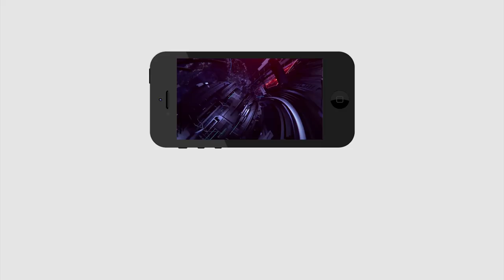Chandrababu Please Wait 15 days | 15 రోజుల్లో మీ అంద‌రి జాతకాలు బ‌య‌ట‌పెడ‌తా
15 రోజుల్లో మీ అంద‌రి జాతకాలు బ‌య‌ట‌పెడ‌తా